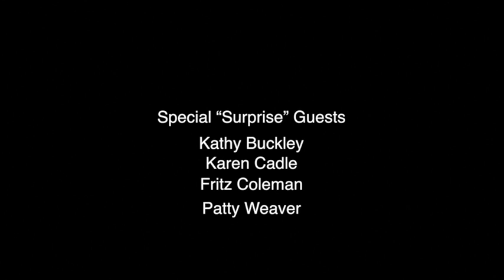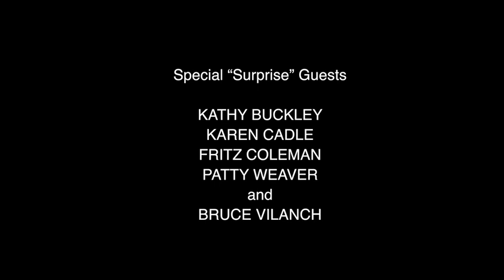Roberta Kent (Part 2) - Meet The Biz With David Zimmerman - 9/04/20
Special Guest
Roberta Kent

Special “Surprise” Guests
Kathy Buckley
Karen Cadle
Fritz Coleman
Patty Weaver
and
Bruce Vilanch

“Kibitzing with Roberta Kent and Friends”